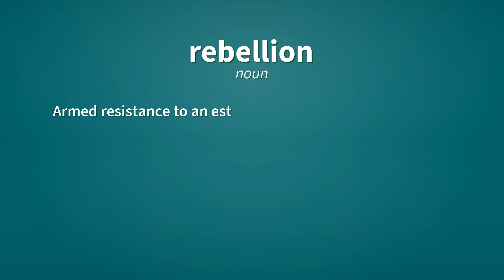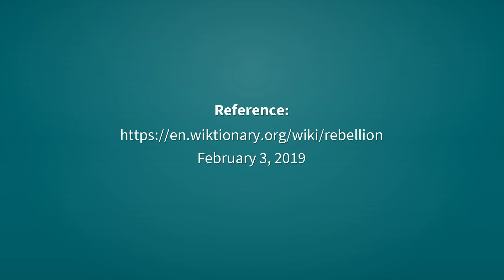Rebellion | Definition of rebellion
See here, the definitions of the word rebellion, as video and text.

rebellion (noun)
    Armed resistance to an established government or ruler.
        The government is doing its best to stop rebellion in the country.

rebellion (noun)
    Defiance of authority or control; the act of rebelling.
        Having a tattoo was Mathilda's personal rebellion against her parents.

rebellion (noun)
    An organized, forceful subversion of the law of the land in an attempt to replace it with another form of government.
        The army general led a successful rebellion and became president of the country.

Reference:
    rebellion